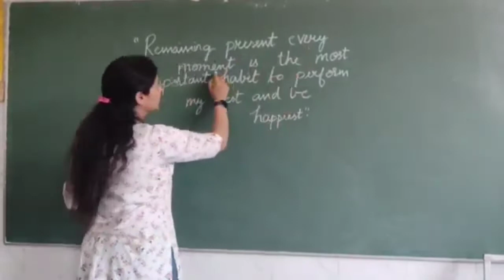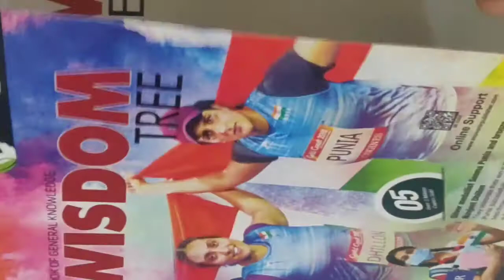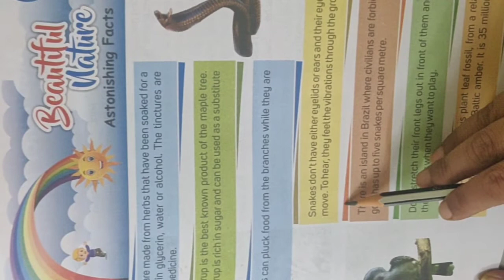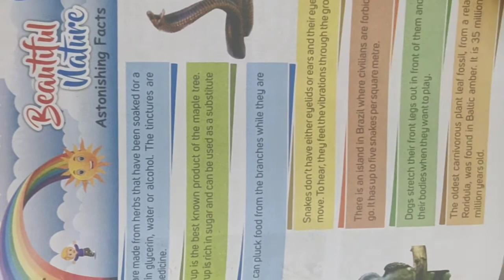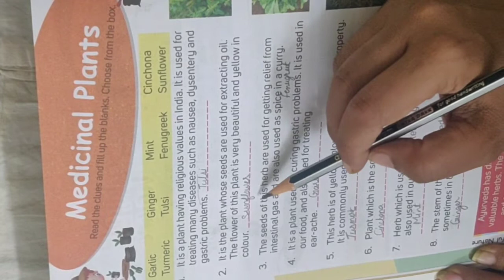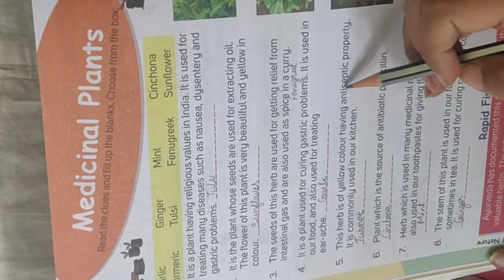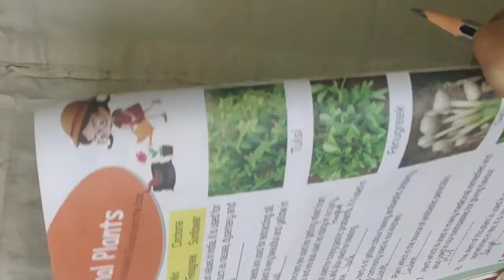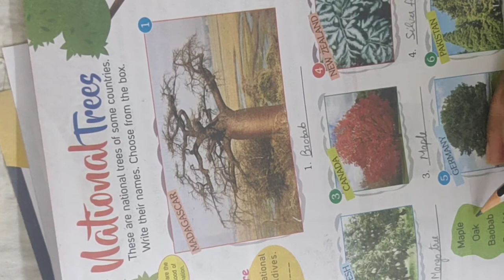GK of grade -5